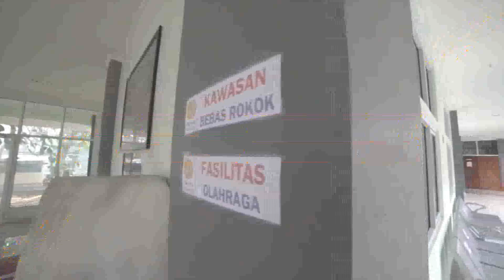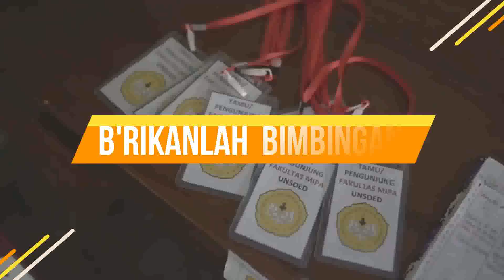MARS FAKULTAS MIPA UNSOED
MARS FMIPA UNSOED

Kami civitas akademika MIPA
Universitas Jenderal Soedirman
Terpatri semangat dalam hati kami
Unggul dan berkarya sepanjang masa

Reff:
Kembangkan perdesaan berkelanjutan
Dengan ilmu dan teknologi
Alam luas membentang menunggu kreasimu
Umat manusia harap nyata karyamu

Tuhan maha kuasa berikanlah  bimbingan
Kami dalam mengemban cita
Harumkan nama besar almamater kami
Maju terus pantang menyerah